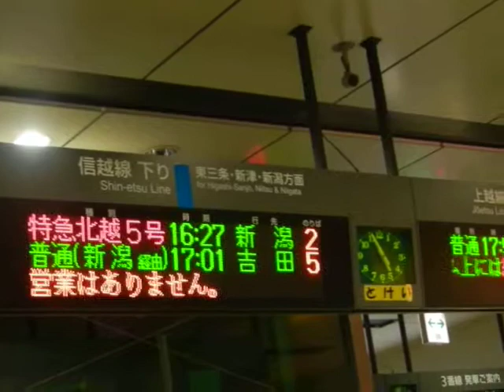30分以上遅延が発生しているときの長岡駅案内板＆案内放送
2011/12/25撮影
16:55頃に撮影したものです。信越線が強風のため、30分以上遅れて運転しています。また、上越線は大雪により、遅れて運転しています。